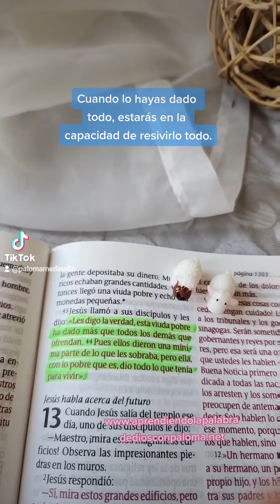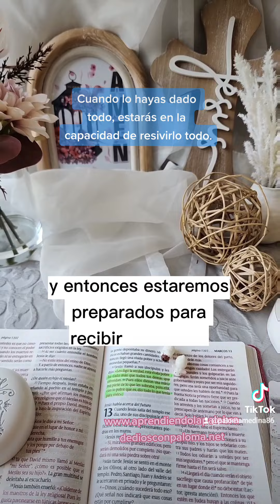Cuando lo hayas dado todo